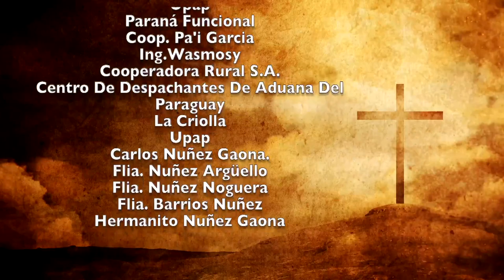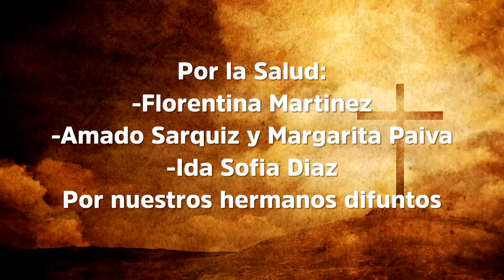Misa 7 de noviembre 2022